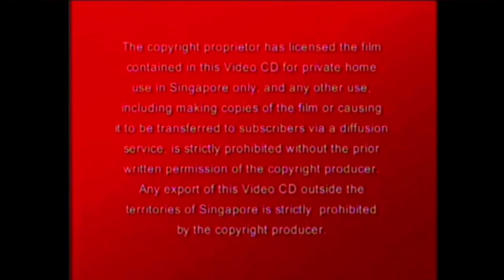Opening to The Proud Family Movie 2007 Singapore VCD